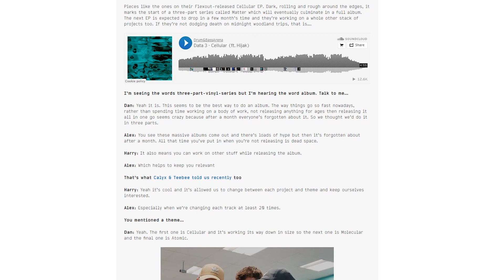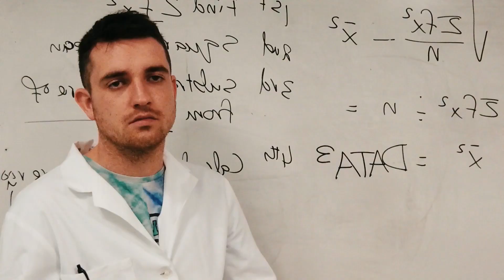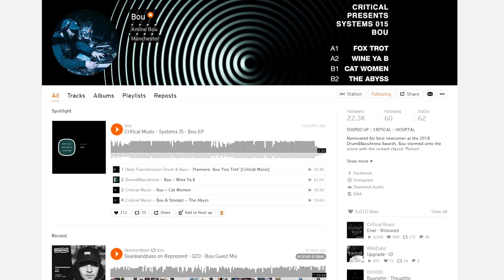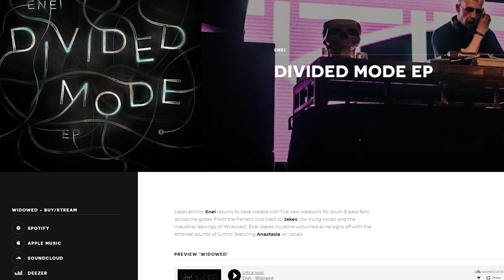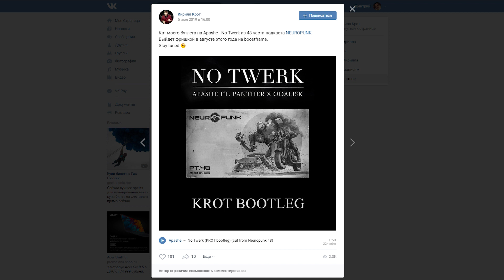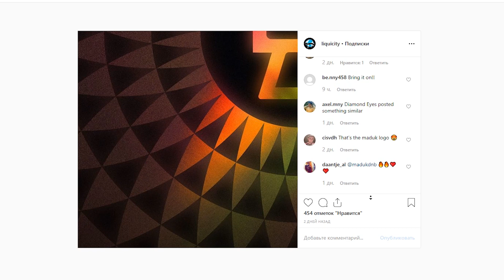Bou на Souped Up, альбом Data 3, анонсы Audio, Black Barrel, Enei, Maduk, Billain и Dub Elements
DNBinfo в VK

Сегодня я вам расскажу про новый EP Bou на Souped UP, дебютный альбом Data 3, а также об анонсах Audio (Snake Pit), Black Barrel (Metalheadz), Enei (Critical Music), Maduk (Liquicity), Billain (Renraku), Dub Elements (DEM Recordings), Nais (Eatbrain), Chillhomers (Live History Records), Distant Future и Lowriderz (Grid Recordings)

Data 3 - Cellular (instrumental)
Bou - New Days
Monty & Visages feat. Benabu - Limbo